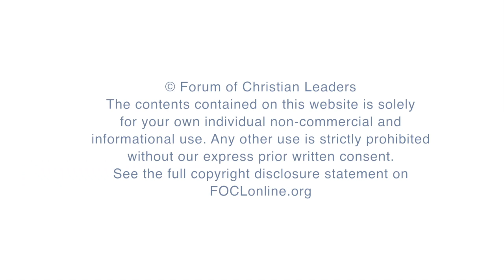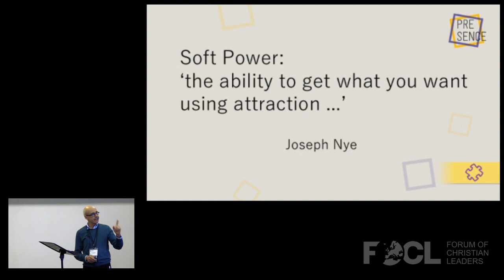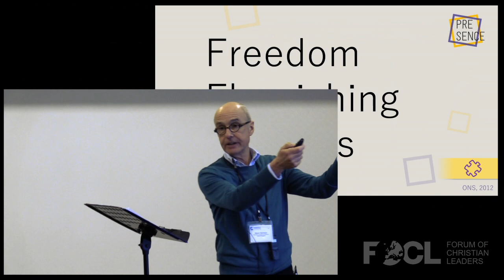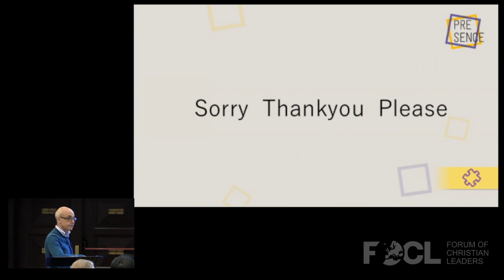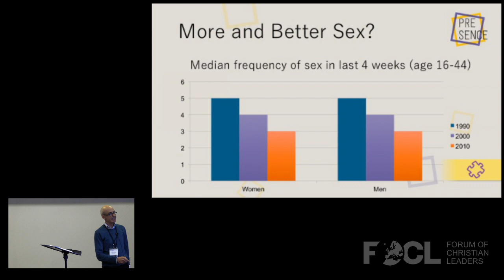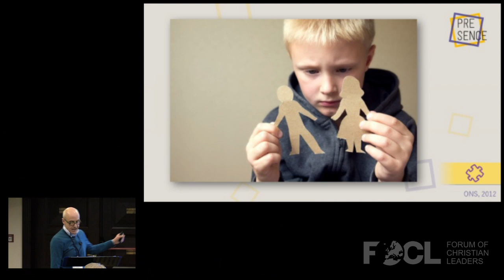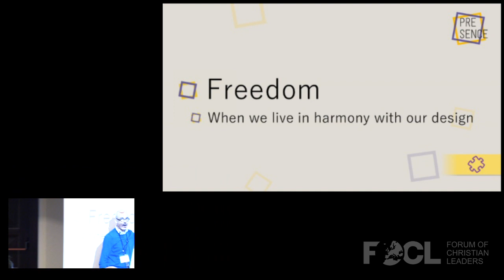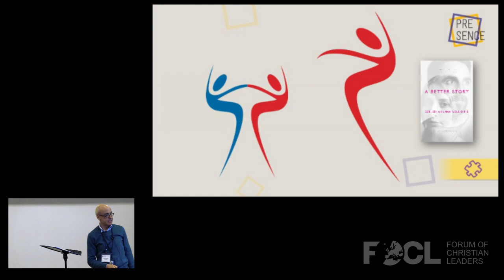How Can Christians Respond More Effectively to the Sexual Revolution? - Glynn Harrison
Caught off-guard by the speed of the cultural upheaval of the Sexual Revolution, Christians have often reacted defensively, rather than offering a compelling vision of their own. Many young Christians are beginning to question whether the Gospel really is good news in this area. In this talk, Glynn Harrison asks how Christians can recover their confidence in the biblical vision for flourishing in the sphere of sex and relationships. How can they revitalise a vision capable of winning the hearts and minds of a new generation? And what will that better story look like?

FOCLID 8096